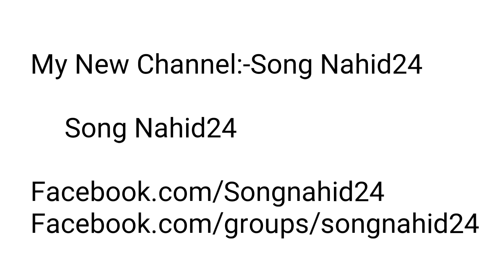নেকলেস || necklace hsc || necklace hsc bangla || HSC Bangla 1st Paper || Nahid24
Related Tag -
নেকলেস, নেকলেস hsc, necklace hsc bangla, necklace hsc, necklace, hsc bangla 1st paper necklace, hsc bangla 1st paper , hsc bangla tutorial, Nahid24